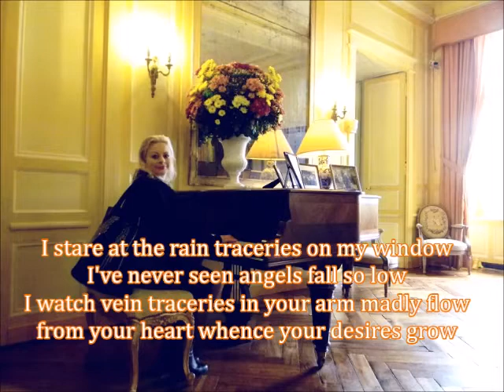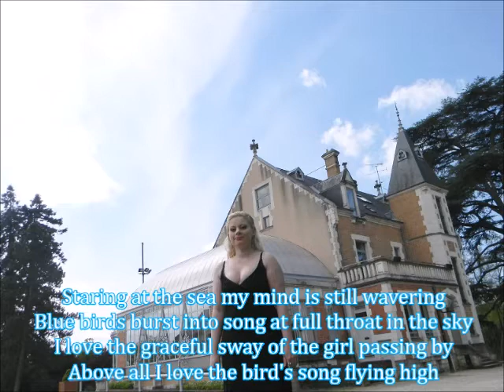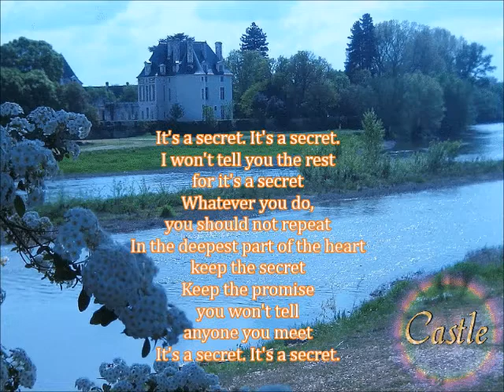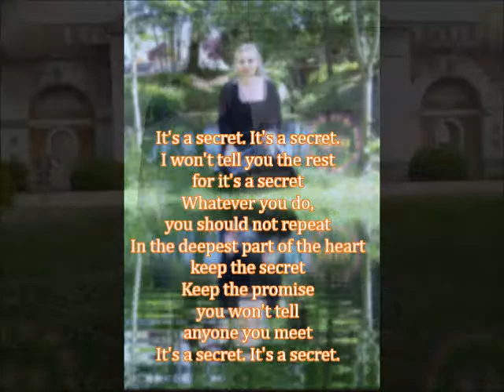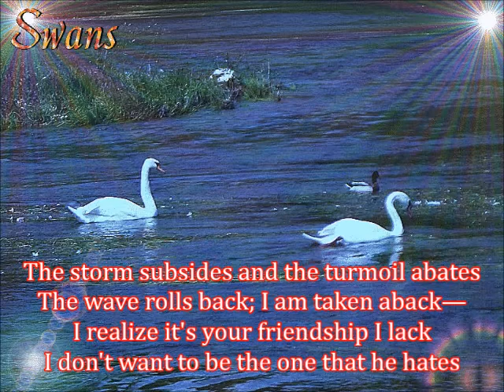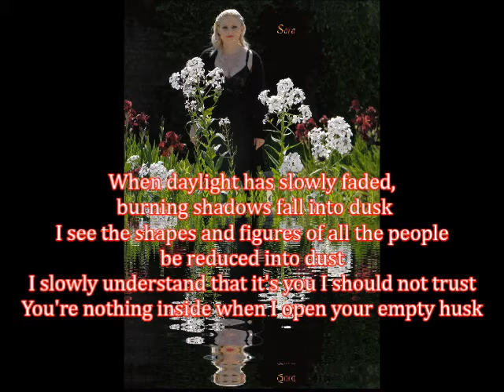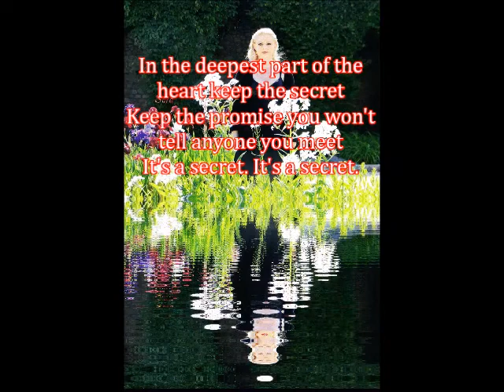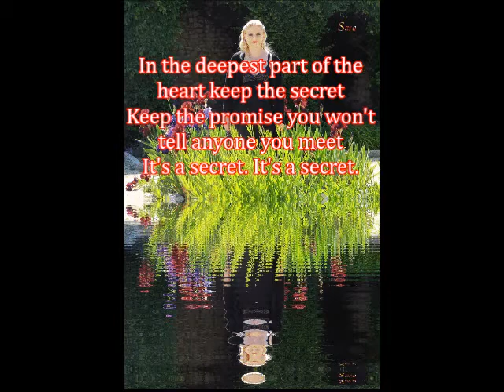Spindrifter - Blue Song Lyrics - 2014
I stare at the rain traceries on my window
I've never seen angels fall so low
I watch vein traceries in your arm madly flow
from your heart whence your desires grow

It's a secret. It's a secret.
I won't tell you the rest for it's a secret
Whatever you do, you should not repeat
In the deepest part of the heart keep the secret
Keep the promise you won't tell anyone you meet

Staring at the sea my mind is still wavering
Blue birds burst into song at full throat in the sky
I love the graceful sway of the girl passing by
Above all I love the bird's song flying high

Heavy rain is pattering on the windowpane
Heavy pain is beating in the pounding heart
to blame the entire world for your great hurt
When spring flowers faded you just feel so jaded

The sublime song of love reaches heaven
The girl weaves webs of dreams all night long
The blue bird softly hums a sweet blue song
In my sleep I find a shelter and in my dreams I find a haven

The storm subsides and the turmoil abates
The wave rolls back; I am taken aback—
I realize it's your friendship I lack
I don't want to be the one that he hates

When daylight has slowly faded, burning shadows fall into dusk
I see the shapes and figures of all the people be reduced into dust
I slowly understand that it's you I should not trust
You're nothing inside when I open your empty husk

The seascape painter is trying to capture the wind
Please forgive me for I've forgotten why I have sinned
Heavenly love is a holy sacrament
Love is the star that shines in the firmament.